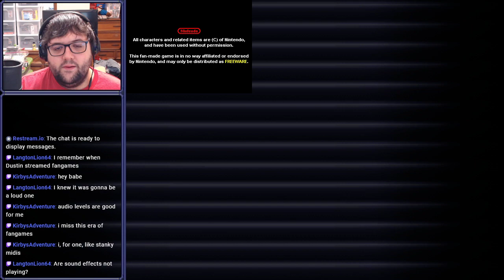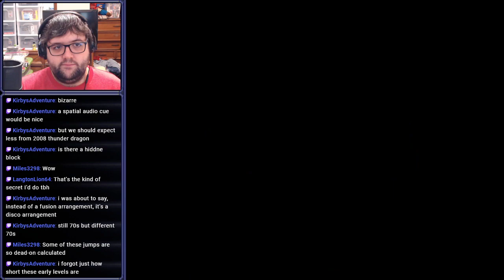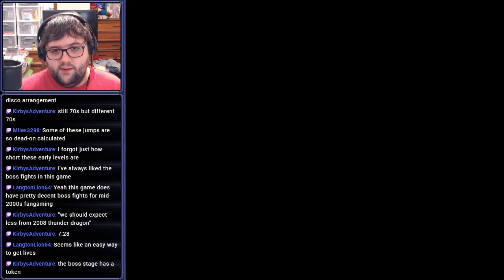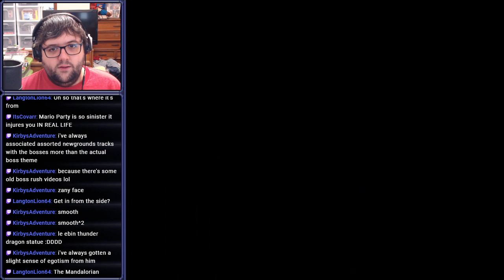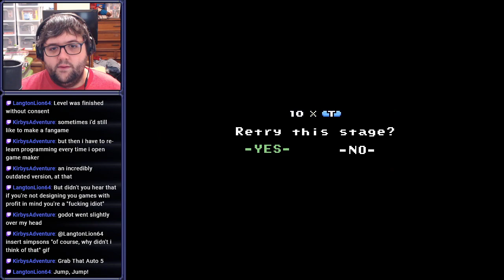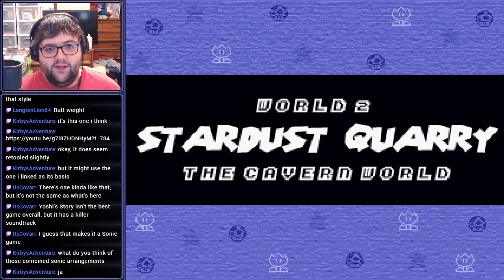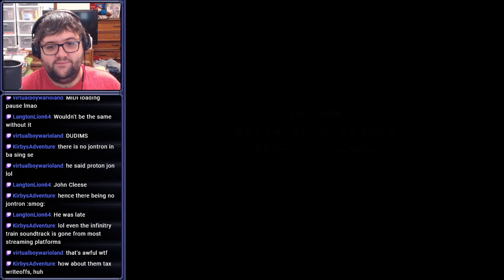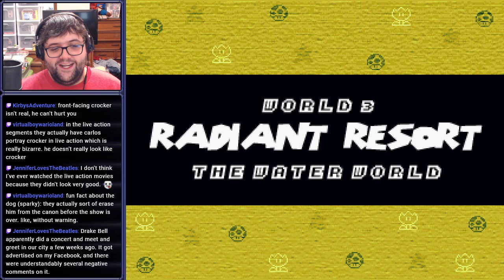[Stream] Toad Strikes Back (Part 1)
When the going gets tough, the toads get tumble